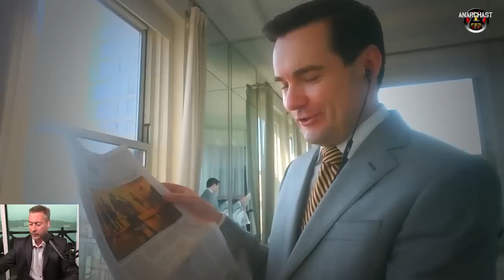Anarchast With Edward Stringham: Police Violence Versus Private Governance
Anarchast Ep.305

Jeff interviews economist and author of Private Governance, Edward Stringham, topics include:  police officers actually get killed less than the average person, 1 out of 12 people killed is at the hands of the police, multiple times the rates in other comparable countries, legal system stacked in favour of the police, serving and protecting government interests, the value of asset forfeiture now exceeds that of private burglaries, militarization of the police, private security solutions, Cell 411, Threat Management, police have no obligation to protect the public, taxpayers pay the damages, huge police pensions, lack of accountability.

Norm Stampers book 'Breaking Rank'